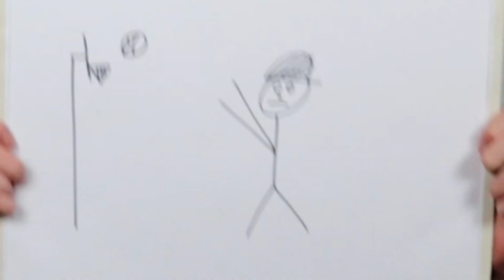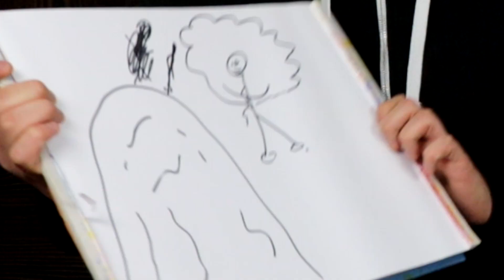MALEN FÜR DUMMIS!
20% mit dem Code "ZPJTR2OJAJGJ"

YOOOOO Leute neues Video ist raus! Zwei mal hintereinander mal wieder rausgehauen. Der Hustle ist real! Heute haben wir übrigens minusgrade, das heißt ab ins Freibad und Sonne tanken solange es noch nicht warm wird!!! Man muss ja auch den Winter genießen.
Nicht gezeichnet
Sascha

PS: Kein frohen Nikolaus